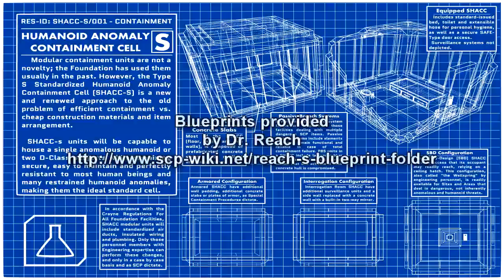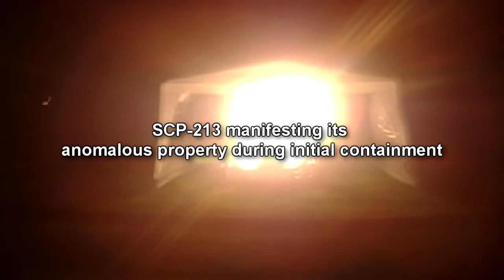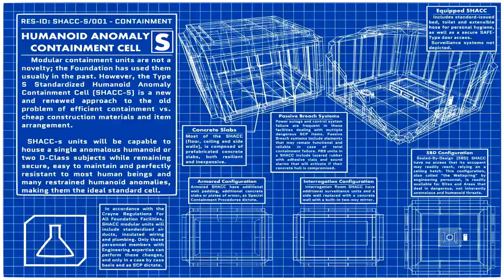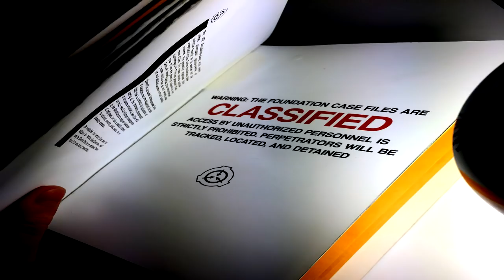SCP-213 Anti-Matter Parasite | object class euclid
This SCP Foundation wiki reading is about SCP-213 "Anti matter Parasite" who is an adolescent humanoid male, 1.5 m tall, weighing 95 kg. SCP-213 is able to forcefully sever the bonds between atoms in any solid or semi-solid matter with physical contact. An intense flash of light is produced when doing so. SCP-213 can use any part of its body to manifest this effect, and has used it to disintegrate projectiles as they impact its body. Manifestation of this effect has proven to be extremely painful, with extended use causing enough pain to render SCP-213 unconscious.

SCP-213 was recovered from Palo Alto, CA, when reports of a teenage boy being arrested for homicide after "vaporizing" his girlfriend during coitus reached agents embedded in the local police department. Further investigation revealed SCP-213's anomalous properties. However, during initial containment, SCP-213 vaporized the agents attempting to apprehend it. During the ensuing firefight with MTF-████-██, SCP-213 was able to disable 2 agents before being contained. SCP-213's containment procedures were finalized on ██/██/19██, and classified as Euclid. SCP Foundation wiki reading narration by Eastside Steve of Eastside Show SCP.

Written by Daydreamin